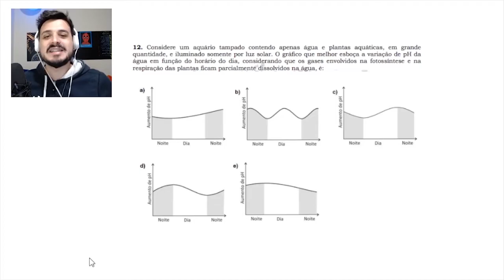ESTAMOS DE VOLTA! - Propaga Química 🧪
Fala galera! Tudo bom com vocês? O Propaga Química está de volta!

Recesso é bom, mas ter os nosso vídeos de volta é melhor ainda.
Para esse ano estamos preparando uma programação muito legal. Tudo sobre o mundo da química.

Um abraço e até já!
Conteúdo de divulgação científica realizado pelo grupo Propaga Química, formado por alunos do Programa Unificado de Bolsas na USP Lorena, com orientação da docente responsável.